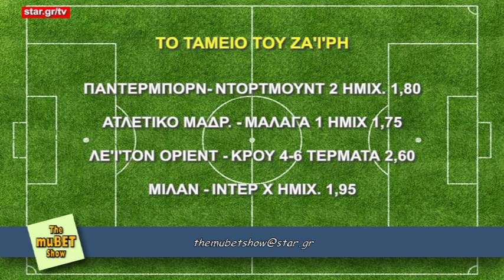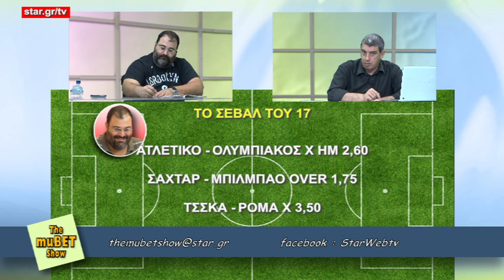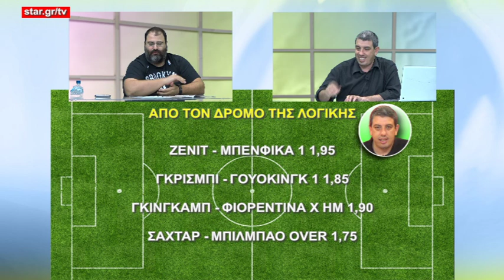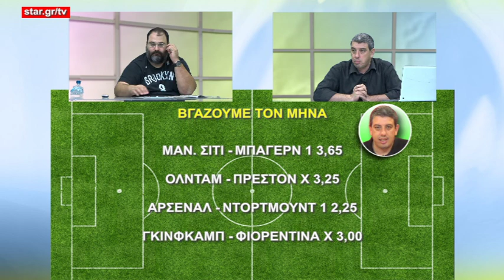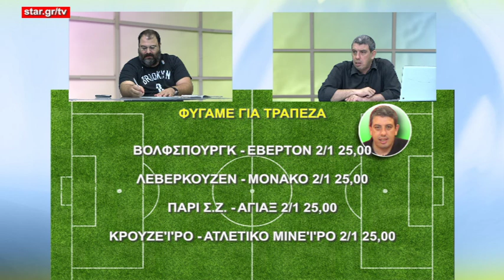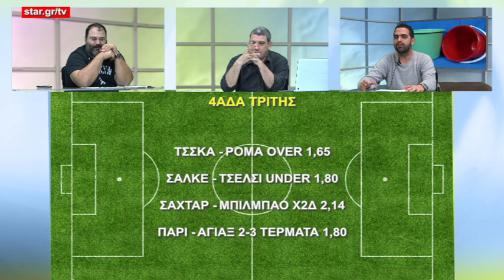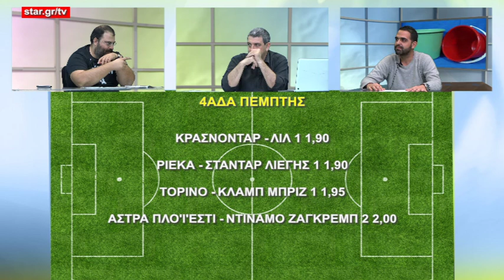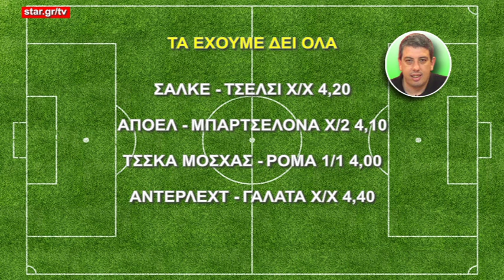The MuBET Show - 25.11.2014 - Web TV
Με τον Θοδωρή Ζαρμακούπη και τον Ηλία Παπανικολάου - μαζί τους και ο Νίκος Σκαρής

Η εκπομπή μεταδίδεται ζωντανά κάθε Τρίτη και Παρασκευή στις 17.30 μέσα από το Web TV στο